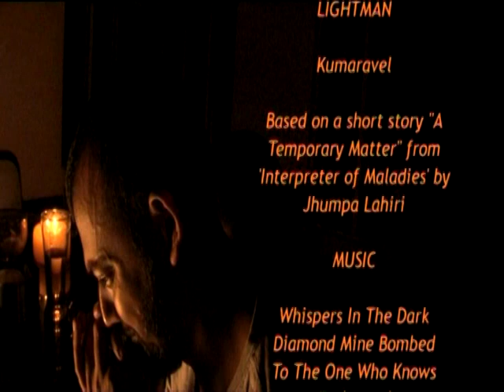Whispers in the Dark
This is my first short film. This was done as part of my Academic projects. I have directed and written the screenplay for this, based on the short story 'A Temporary Matter' by Jhumpa Lahiri.